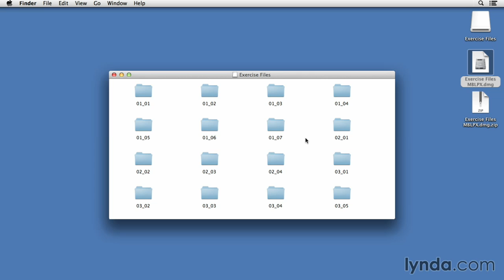00 03 exfiles